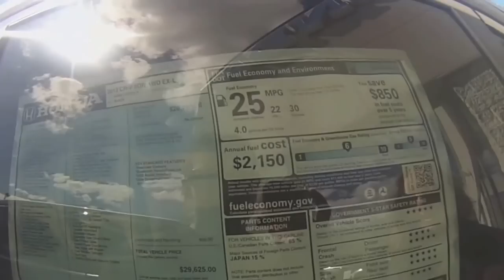TTC Baby #1 cycle #3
TTC Baby #1
Month 3
 Vlog/DevonRobertsFamily
cycle #3
Scroll Down:)

I also would like to do a giveaway when I reach 50 subscribers so click that subscribe button!;) Also comment below to let me know what you think the giveaway item should be:)